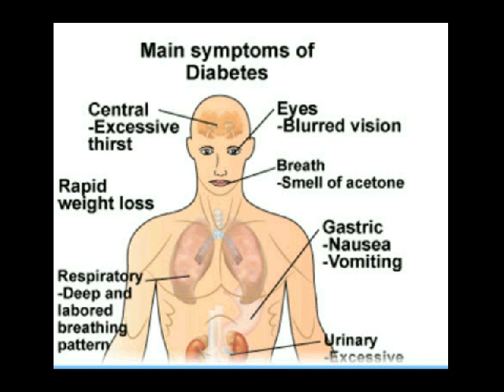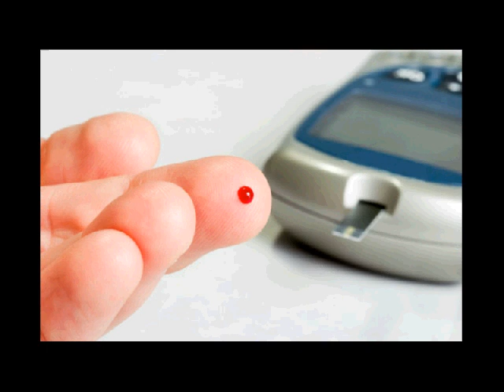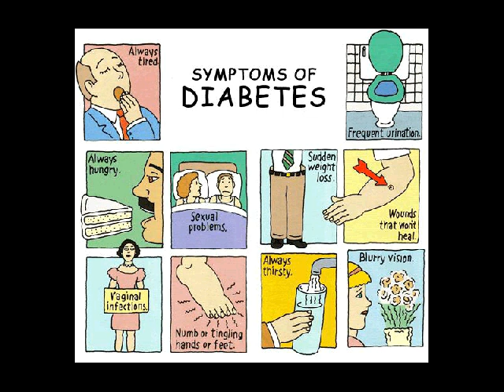herbal diabetes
Kontak 7DE110F2